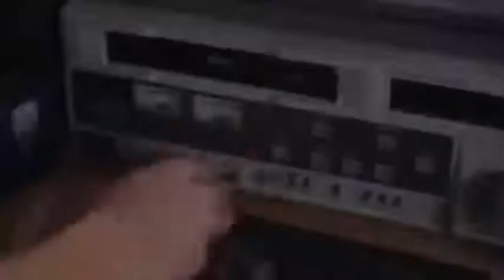15.Tamara Riley (Top Horror killers villains antiheroes)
Falling in love with her professor and being killed based on it, the shy Tamara became a deadly and beautiful woman, Tamara Riley is in 15th place.
15.Tamara Riley
14.Valerie Spiro
13.Thomas Reddman
12. The Devil
11.Otis Driftwood
10.Jack Torrance
9.Dracula
8.Henry Kane
7.Jigsaw
6.Ghostface
5.Ash Williams
4.Chucky
3. Norman Bates
2.Hannibal Lecter
1.Leatherface
0.Michael Myers
-1.Jason Voorhees
Freddy Krueger